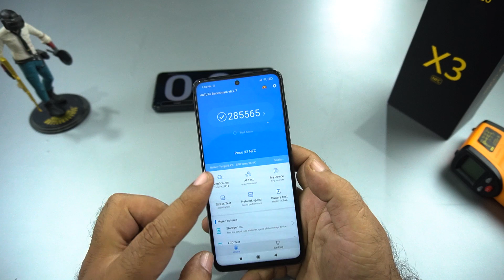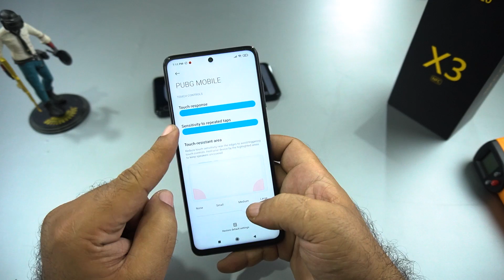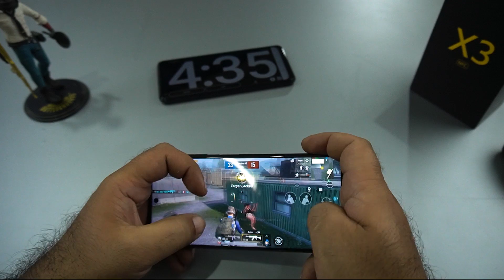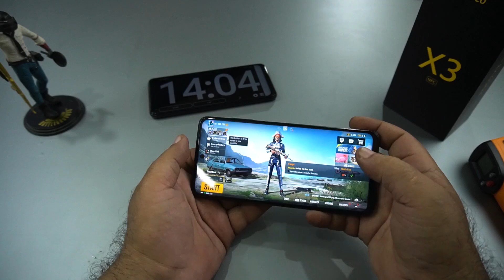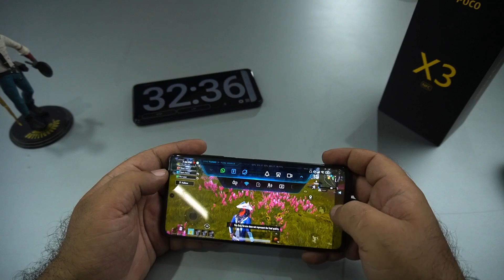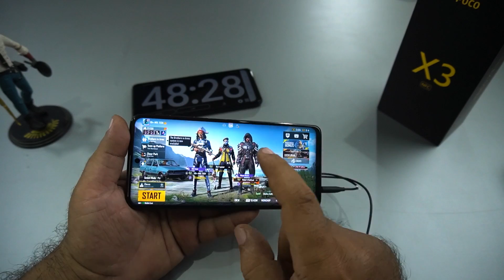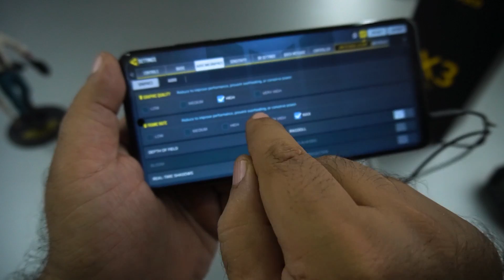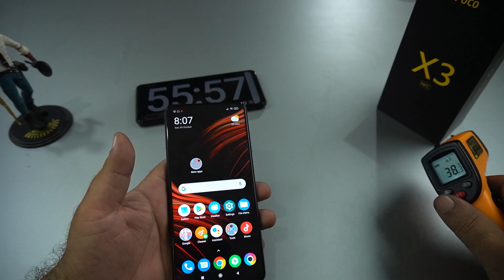Poco X3 Gaming Test | Heating Test| Gyro Test| 60FPS Check| PUBG,COD | Best Device For Competitive🤔?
Salam In This Video We Will Test Xiaomi Recently Launched Phone Poco X3 the Excatly Gaming You Need Having Chipset Of 732G And 6GB Of Ram And Having 128gb Of Storage.